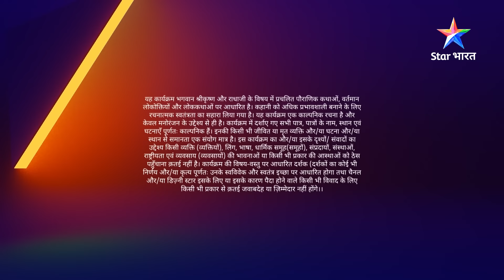FULL VIDEO | RadhaKrishn Raasleela PART-1119 | Kya hoga Radha ka nirnay? | राधाकृष्ण